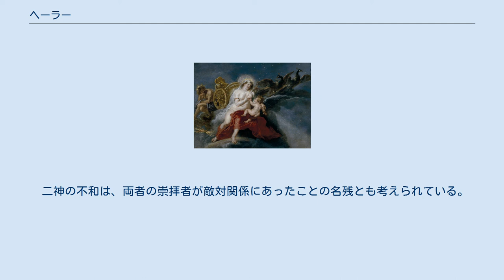ヘーラー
ヘーラー（古希: Ἥρα, Hērā、イオニア方言: Ἥρη, Hērē ヘーレー）は、ギリシア神話に登場する最高位の女神である。
長母音を省略してヘラ、ヘレとも表記される。
その名は古典ギリシア語で「貴婦人、女主人」を意味し、結婚と母性、貞節を司る。
 ヘーラーの添え名はガメイラ（結婚の）、ズュギア（縁結びの）で、アルカディアのステュムパーロスでは女性の一生涯を表すパイス（乙女）、テレイアー（成人の女性、妻）、ケーラー（寡婦）の三つの名で呼ばれた。
ホメーロスによる長編叙事詩『イーリアス』では「白い腕の女神ヘーレー」、「牝牛の眼をした女神ヘーレー」、「黄金の御座のヘーレー」など特有の形容語を持っている。
 ヘーラーはオリュンポス十二神の一柱であるとともに、「神々の女王」でもあった。
威厳のある天界の女王として絶大な権力を握り、権威を象徴する王冠と王笏を持っている。
虹の女神イーリスと季節の女神ホーラたちは、ヘーラーの腹心の使者や侍女の役目を務めた。
また、アルゴス、スピンクス、ヒュドラー、ピュートーン、ラードーン、カルキノス、大サソリなどの怪物を使役する場面もある。
世界の西の果てにある不死のリンゴの園・ヘスペリデスの園を支配していた。
結婚・産児・主婦を守護する女神であり、古代ギリシアでは一夫一婦制が重視されていた。
嫉妬深い性格であり、ゼウスの浮気相手やその間の子供に苛烈な罰を科しては様々な悲劇を引き起こした。
夫婦仲も良いとは言えず、ゼウスとよく口論になっている。
また、多くの神々や英雄たちの物語がヘーラーの敵意を軸にして展開することも多く見られる。
 毎年春になるとナウプリアのカナートスの聖なる泉で沐浴して苛立ちを全て洗い流し、処女性を取り戻し、アプロディーテーにも劣らず天界で最も美しくなる。
この時期にはゼウスも他の女に目もくれずにヘーラーと愛し合うという。
 聖鳥は孔雀、郭公、鶴で聖獣は牝牛。
その象徴は百合、柘榴、林檎、松明である。
ローマ神話においてはユーノー（ジュノー）と同一視された。
 このヘーラー（Hērā）の名が「 英雄（ヒーロー）」（Hērōs, ヘーロース）の語源となっているという推測は、アウグスティヌスやセビーリャのイシドルスの著書に記されている。
 神話ではクロノスとレアーの娘で、ゼウスの姉にあたる。
ティーターノマキアーの間オーケアノスとテーテュースがヘーラーを預かり、世界の果てで養育した。
もっとも、養育したのは他の神であるとの伝承もある。
ヘーシオドスによればヘーラーはゼウスが三番目に兄弟姉妹婚した正妻であり、その婚礼の場には諸伝がある。
ヘーラーとゼウスの婚礼は「聖なる婚姻」としてギリシア各地で行われ、2人は間にアレース、エイレイテュイア、ヘーベーをもうけた。
ヘーパイストスはヘーラーの子であるが、ゼウスとの間の子か、ヘーラーが一人でもうけた子かについては異伝がある。
 ゼウスとヘーラー (アンニーバレ・カラッチ/画, 1597) ゼウスと結婚するにあたって、以下のエピソードが有名である。
掟の女神テミスと結婚していたゼウスは、ヘーラーの美しさに恋に落ち、カッコウに化けてヘーラーに近付き犯そうとした。
しかし、ヘーラーは抵抗を続け、決してゼウスに身体を許さなかった。
ヘーラーは交わることの条件として結婚を提示した。
ヘーラーに魅了されていたゼウスは仕方なくテミスと離婚すると、ヘーラーと結婚した。
また、ゼウスとヘーラーの関係は結婚前から久しく続いており、キタイローン山で交わっていたともいわれる。
 ある時ヘーラーはゼウスと争った後にオリュンポスから離れキタイローン山に隠れた。
ゼウスはヘーラーを誘い出すため、花嫁衣装で着飾った大きな女性の木偶人形を造り、新しく結婚すると言って同山中を通行した。
それを聞いたヘーラーが飛び出して新しいゼウスの妃の衣装をむしり取ると、木像であることに気付いて和解した。
 オリュンポス十二神の中でも情報収集能力に優れた描写が多く、ゼウスの浮気を迅速に察知するなど高い監視能力を発揮する。
ギリシア神話に登場する男神は総じて女好きであり、ゼウスはその代表格である。
そのため、結婚の守護神でもあるヘーラーは嫉妬心が深くゼウスの愛人（セメレー、レートー、カリストー、ラミアー、アイギーナとヘーラーに仕える女神官・イーオーなど）やその間に生まれた子供（ディオニューソス、ヘーラクレースなど）に復讐する。
自分の子孫にも容赦の無い一面も持ち、ゼウスの愛人になった曾孫...